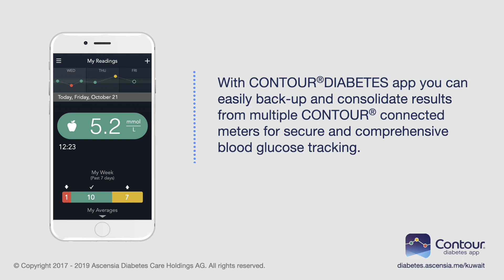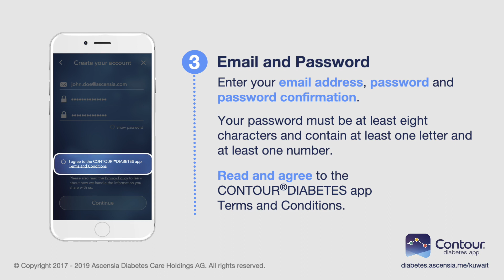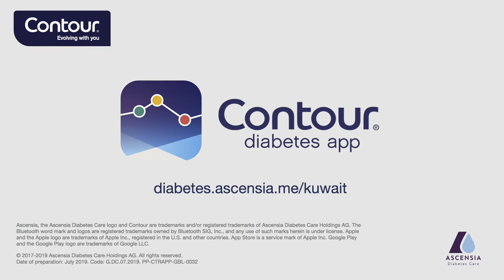Creating an account | CONTOUR DIABETES App | mmol/l | Kuwait (en_KW)